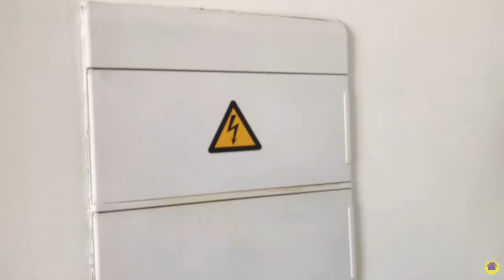COMO ESTÁ A MINHA OBRA?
A Casa da Caubi está em reforma! E como fica a minha obra em tempos de Quarentena? Depois do projeto de Natalia Salla aprovado, a próxima etapa seria a medição da marcenaria.

Mas tudo foi temporariamente interrompido devido ao Corona vírus. E agora, como fica o andamento da obra? O que já foi feito aqui em casa?
Vem conferir como estão as coisas por aqui.